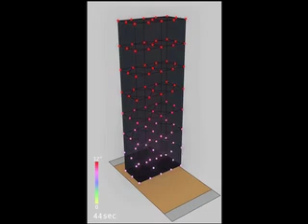Disaster machines: Simulating earthquakes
The largest 'quake table' in the world is used to simulate devastating earthquakes at the University of California.